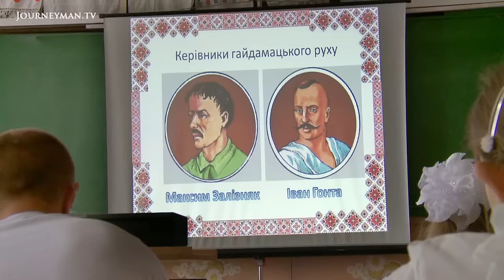The Dybbuk: A Tale of Wandering Souls | Trailer | Available now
Original Title: 30 thousand Hasidim journey to Ukraine to celebrate the Jewish New Year

Thirty thousand Hasidic Jews arrive in Uman, Ukraine, on an annual pilgrimage to celebrate the Jewish New Year at the grave of their holy leader. Their arrival is met with the ire and prejudice of the Ukrainian far-right. Clashes between the two groups are routine and yet the reciprocal intolerance of both cultures threatens to destroy Uman. This crafted doc tells of a remarkable clash between 2 civilisations.

Today, every year, thousands of Hasidim from 70 countries visit Rebbe Nachmans grave in Uman on Rosh Hashanah, the Jewish New Year. Rebbe Nachman promised that every Jew who prayed, danced and sang at his graveside during Rosh Hashanah would be saved. He also encouraged his disciples to talk with God as though he was their best friend, with joy and openheartedness. Hasidim are keen to obey the commandments of their beloved tzadik and perform their ceremonies exuberantly and vigorously.

The crowds of Hasidim travelling to Uman support a large part of the citys economy, although not everybody in the city is happy with that. Members of the nationalistic party Freedom (Svoboda) agitate against the foreigners and accuse the local authorities of corruption and selling out to Hasidim. A large Christian cross, a visible sign of Svobodas discontent, is erected by the lake where the largest group of Hasidim come to pray every year. Meanwhile, the conflict over erecting a monument to Gonta and Zalizniak has dragged on for over 40 years. Hasidim are annoyed by the idea of commemorating those responsible for the Uman massacre.

Only one man seems not to bother with religious, national or economic clashes. In Breslov, old Volodya, the caretaker of the Jewish cemetery, leads a poor and simple life. His house stands on old cellars in which Rebbe Nachman dictated his books to his favourite student, Nathan.

In those cellars, in an abandoned synagogue, in the cemeteries, in the air surrounding whole cities, float countless souls of the dead. Dybbuks  restless spirits, trying to find a way to release themselves from this world. If they could speak through the living, what would they say?

Eureka Media – Ref. 6670